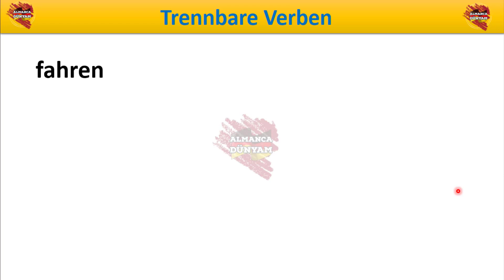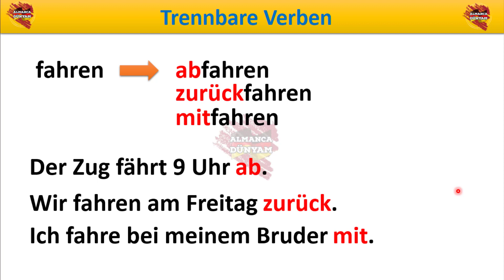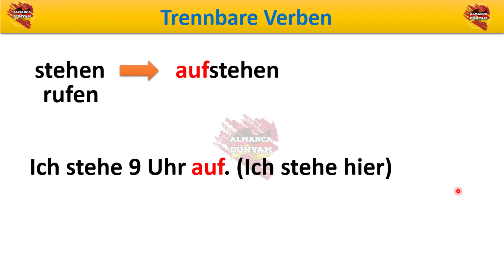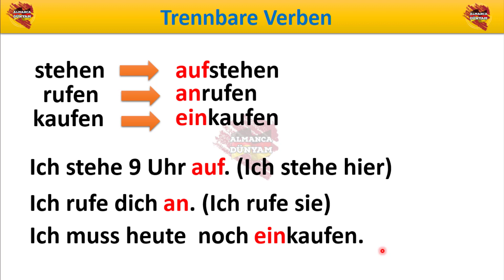44.Almanca A-1 | Trennbare Verben